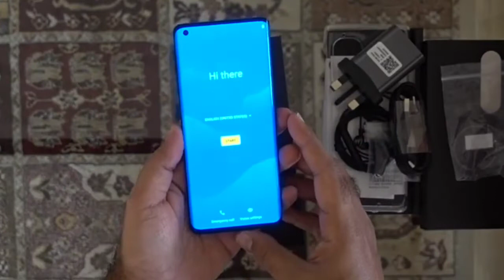Unboxing of Motorola Edge Plus 🤘🤘🤘🤘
Specifications:-
Snapdragon 865 Quad Core processor 5G support
Variant 12gb/256GB colour thunder Grey
Rear camera triple camera setup 108MP+16mp+8mp
Front camera punch hole 25 MP
Display 6.7 inch with 90 Hz display rate with endless edge
18 watt power adaptor Turbo power in Box
Type C port
Fingerprint on screen
Price 74999₹
Video Credit by Dheeraj Kumar Thank you Bro 🤘🤘🤘🤘